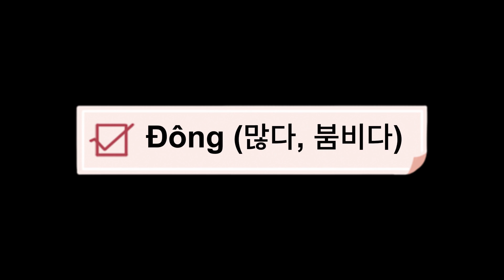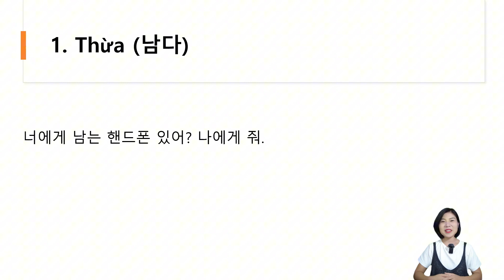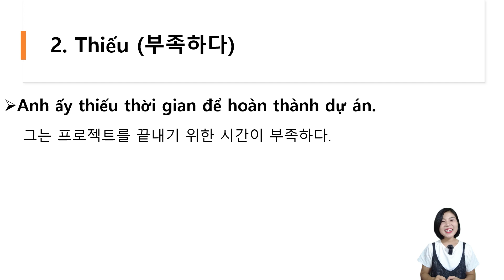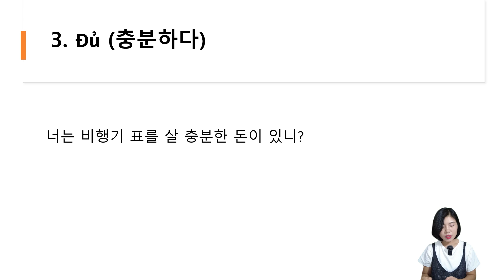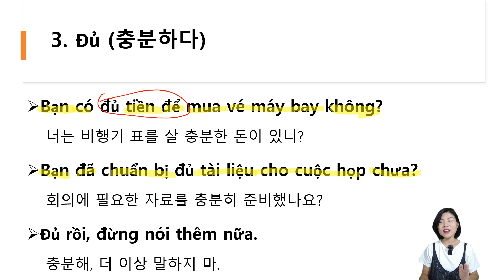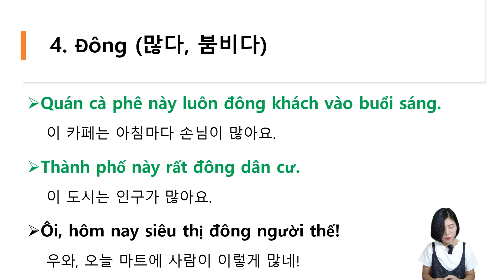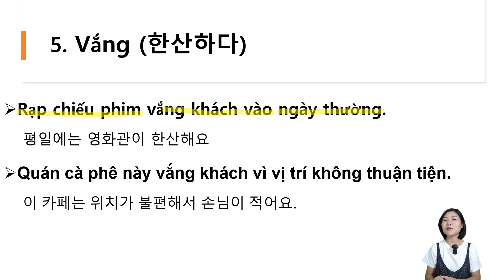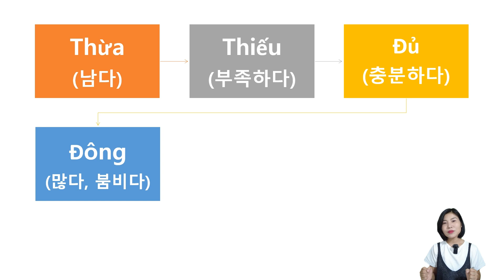매일 5개의 단어를 외우기 - Day 76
🌟 76번째 수업 - 남다, 부족하다, 충분하다! 🌟

안녕하세요! 오늘은 베트남어 어휘 시리즈 75번째 수업입니다. 이번 시간에는 일상에서 자주 쓰이는 '남다', '부족하다', '충분하다' 등과 같은 실용적인 단어들을 배워볼 거예요. 함께 학습하며 어휘력을 쑥쑥 키워보세요! 😊

✨ 오늘의 어휘 목록:

Thừa (남다)
Thiếu (부족하다)
Đủ (충분하다)
Đông (많다, 붐비다)
Vắng (한산하다)

이 단어들이 베트남어 실력을 향상시키는 데 큰 도움이 될 거예요! 새로운 영상 알림도 놓치지 마세요! 🔔